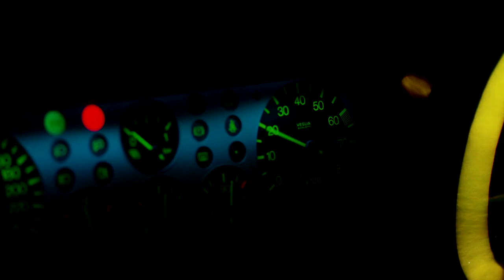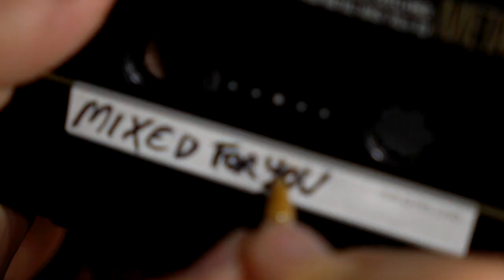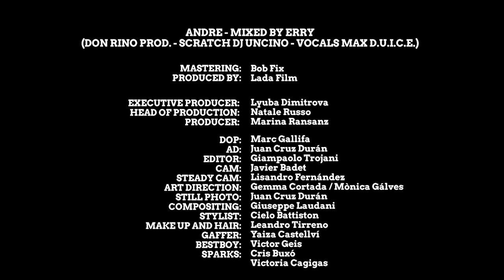MIXED BY ERRY music video directed by Massimiliano Vana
Written and directed by Massimiliano Vana

Mastering: Bob Fix
Production: LADAFILM
Executive Producer: Lyuba Dimitrova
Head of production: Natale Russo

DOP: Marc Gallifa
AD: Juan Cruz Durán
Editor: Giampaolo Trojani
Cam: Javier Badet
Steady Cam: Lisandro Fernández
Art Direction: Femma Cortada / Mónica Gálves
Still Photo: Juan Cruz Durán
Compositing: Guiseppe Laudani
Stylist: Cielo Battiston
Make up and Hair: Leandro Tirreno
Gaffer: Yaiza Castellví
Bestboy: Victor Geis
Sparks: Cris , Victoria Cagigas

Powered by LADAFILM